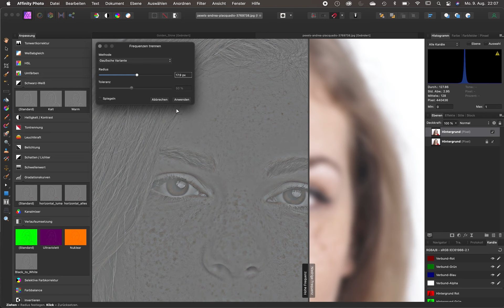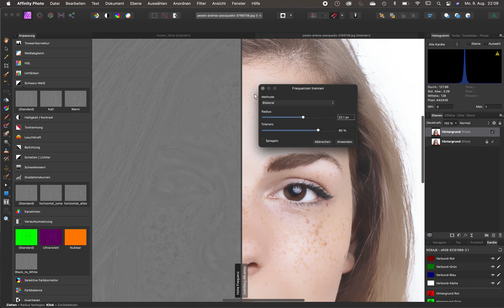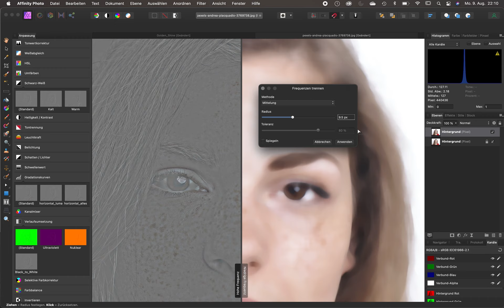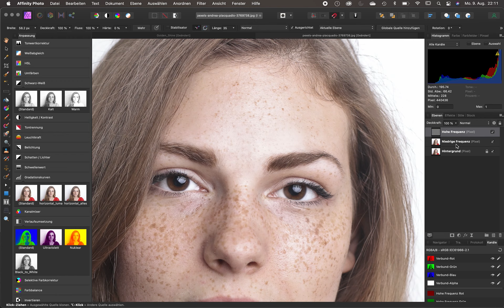Affinity Photo: Verbesserte Frequenztrennung in Version 1.10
Heute zeige ich euch eine nützliche kleine Neuerung im Filter "Frequenzen trennen" von Affinity Photo 1.10.

Inhalt:
00:00 Intro
00:45 Filter aufrufen
01:10 Was hat sich geändert?
02:05 Problem der Gaußschen Variante
03:20 Bilateraler Weichzeichner
04:29 Mittelung

Herzlich grüsst euch
Euer Michel